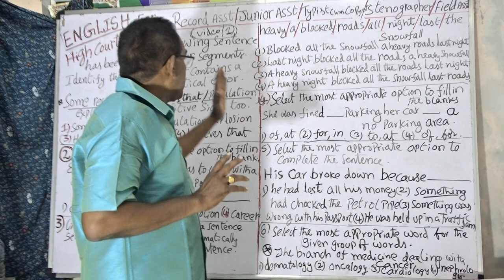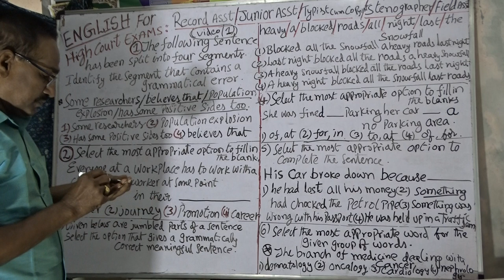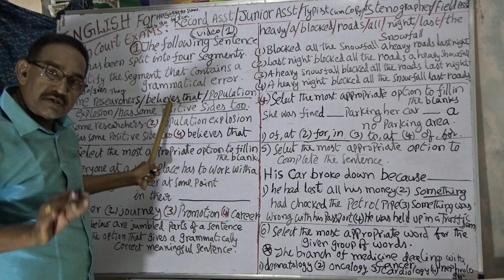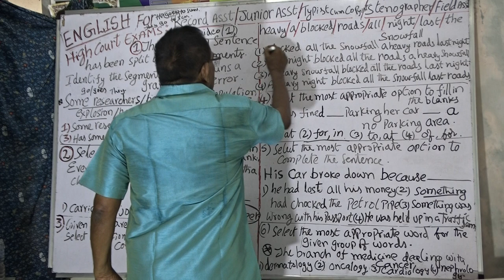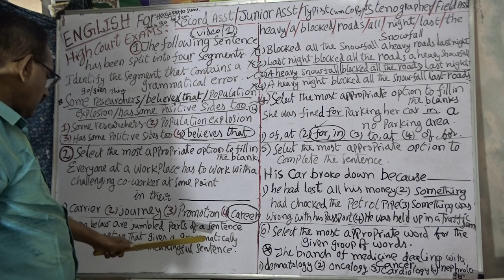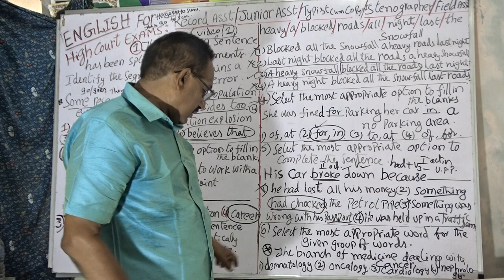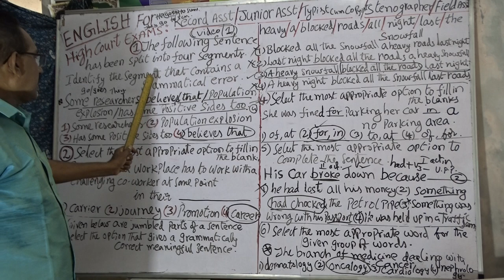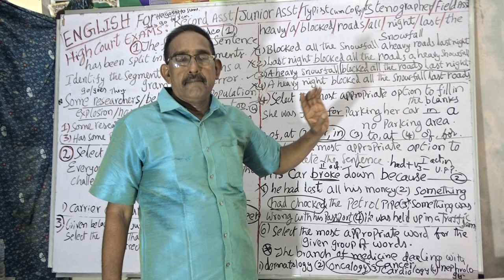HIGHCOURT EXAMS; ENGLISH TEST PAPER, SYLLABUS & MODEL QUESTIONS, TYPES OF QUESTIONS. VIDEO-1.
HIGH COURT EXAMS; FOR JUNIOR ASST,RECORD ASST,FIELD ASST,TYPIST,COPYIST,STENO EXAMS AND ALL OTHER COURT EXAMINATIONS; ENGLISH TEST PAPER.